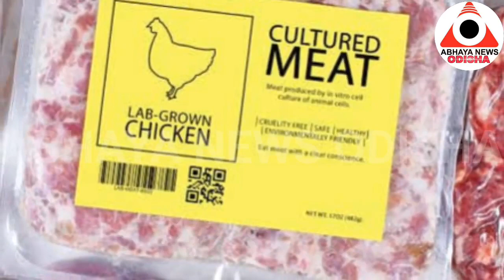ମାଂସ ଖାଇବା ଉପରେ ଲାଗିଲା ପ୍ରତିବନ୍ଧକ... ନ ମାନିଲେ ୫୫ ଲକ୍ଷ ଟଙ୍କାର ଜରିମାନା...@ABHAYANEWSODISHA